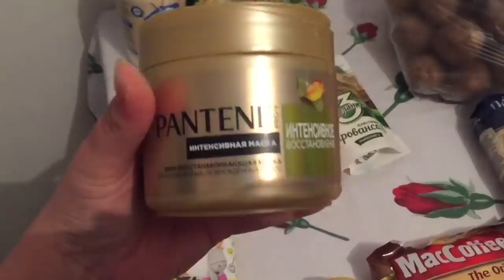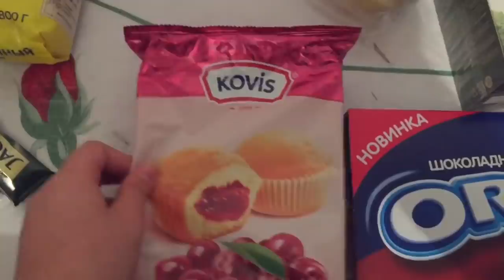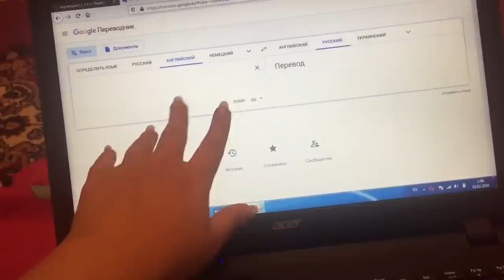VLOG: МАГНУМНАН ПОКУПКИ🛒😍 ЖАҢА ШАШ ҮЛГІСІ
Сәлем, сені өзімнің каналымда көргеніме қуаныштымын❤️😘 Менің атым - Бота. Жасым 19 де. Алматы қаласында 2 курста оқимын. ⠀
⠀⠀Мен туралы көбірек мағлұмат білгіңіз келсе және жаңа видеоларды жіберіп алғыңыз келмесе, каналға жазылуды ұмытпаңыз. Сондай-ақ, мені мына жақтарда бақылаңыздар: